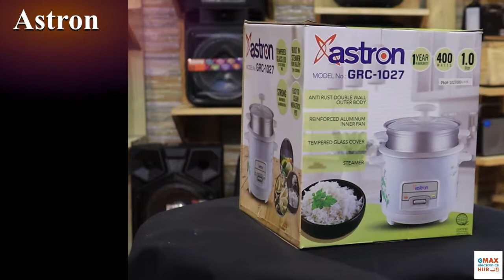Rice Cooker From Astron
V114:Rice Cooker From Astron
Quality Appliances Now Made Affordable.
Available 🇵🇭
Please Dm
@ Gmax Electronics Hub
For Store Locator🇵🇭

No copyright infringement intended for entertainment purposes only, the music and song belongs to the rightful owner all the lyrics and images shown in this video are the property of their respective owner's. CTTO to the Original Music And Lyrics (Composer And Singer Thank You). Videos Owned by:Gmax Electronics Hub.